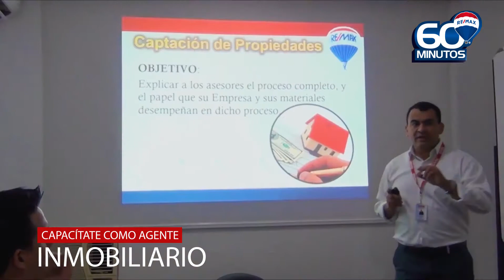Video reclutamiento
Video de global realtor1